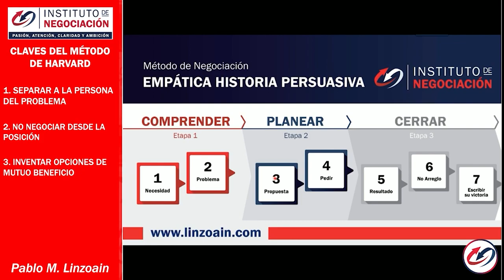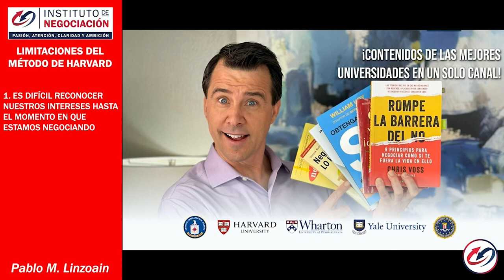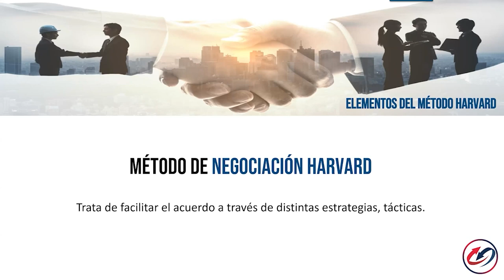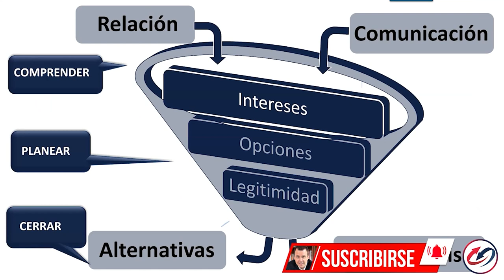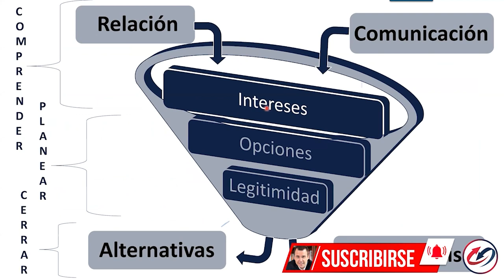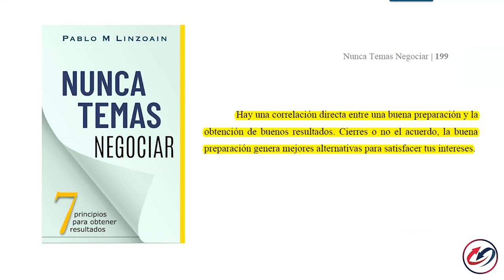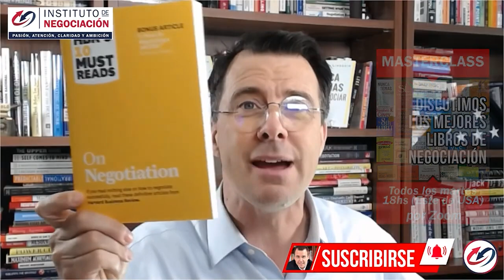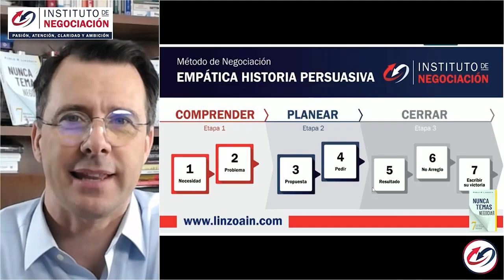Modelo Harvard De Negociación, Técnicas De Negociación - 7 Principios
👉🏻 El destacado experto internacional en negociación, Pablo M. Linzoain, muestra Modelo Harvard De Negociación, Técnicas De Negociación - 7 Principios RESUMEN

Modelo Harvard De Negociación, Técnicas De Negociación - 7 Principios RESUMEN

Obtene tu copia de mi libro batna negociación harvard modelos de negociación harvard negociacion harvard metodo harvard de negociacion